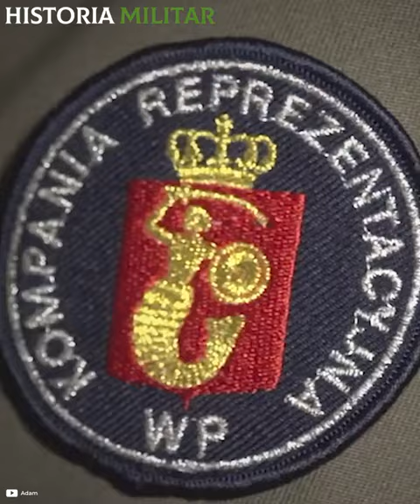¿Hitler podría ARRASAR con Polonia hoy?